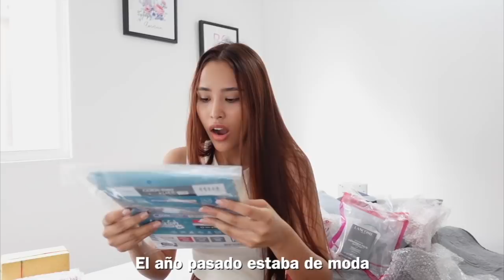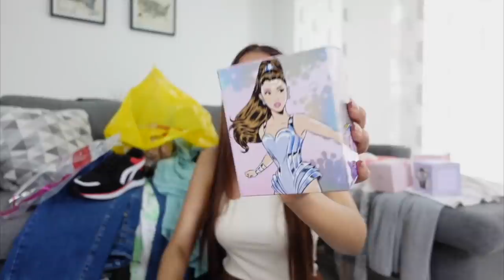COMPRANDO REGALOS DE NAVIDAD PARA MI FAMILIA 🎁 + ABRIENDO REGALITOS COREANOS 😍 | Mila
Beibi! gracias por estar nuevamente aquí conmigo, y si eres nuevo ¡bienvenido a estos rincones de YouTube! espero que no te me pierdas los próximos videos :3